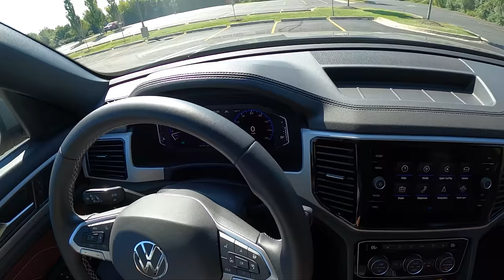2021 Volkswagen Atlas Cross Sport V6 SEL Premium - POV Review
Seating capacity: 5
MSRP: From $48,325
Horsepower: 276 hp
Towing capacity: 5,000 lbs
Engine: 3.6 L V6
MPG: 17 city / 23 highway
Tire size: P255/50R20

0:00 Interior & Exterior
8:28 POV Driving Impressions
14:02 Fender Audio Test
16:20 Final Thoughts

-GoPro Hero8 Black
-Binaural Audio - Roland CS-10EM Microphones
-Connected to & powered by the Zoom H2n recorder
-Don't forget the Hat Clip mount for that perfect POV angle